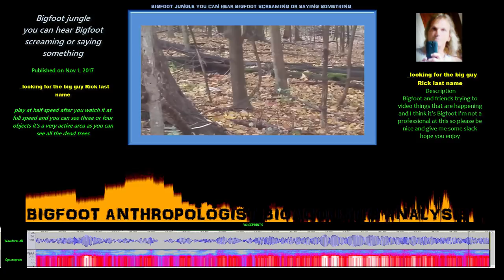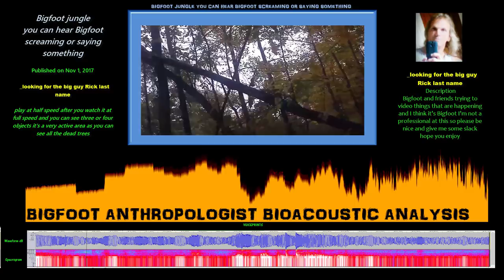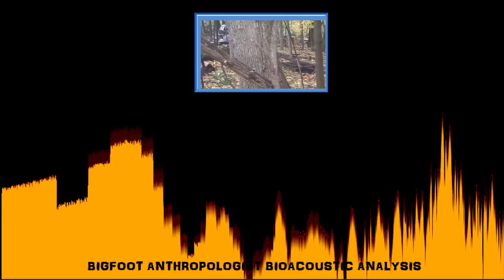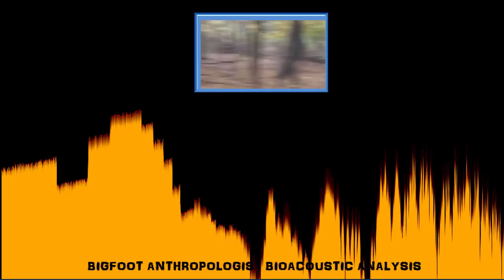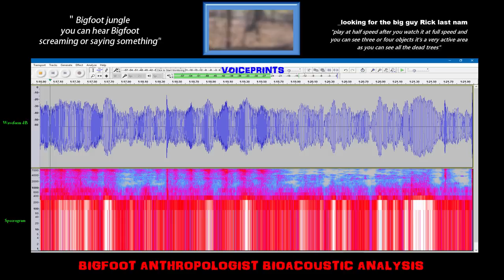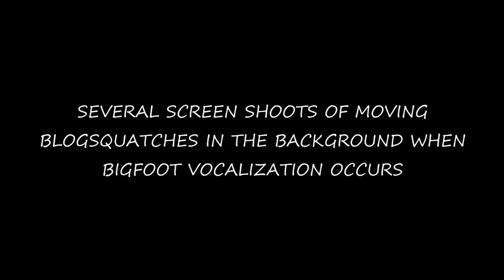Rick finds "the big guy" -- Human Like Bigfoot Video and Vocalization from Pittsburgh Pennsylvania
This is an incredible video featuring a human looking Bigfoot along with other several other other darker looking Bigfoots making threatening sounds captured on camera from around Pittsburgh Pennsylvania.  The Bigfoot vocalizations, vocals, and threatening sounds are all to frighten the researcher trying to capture Bigfoot (i.e., "the Big Guy")  shooting the scene with his video camera.

In the split second that he was "told" not to film and to turn away, the camera captured images of moving black objects known affectionately to Bigfoot researchers as Blob Squatches.

Beyond the Blob Squatches the camera also captured another Bigfoot -- this one with light colored hair and a much lighter complexion was captured on the video.  It too moved a bit between the few frames that captured the image, most notably its right arm.
 sounds of frightening  sounds that provide researchers with a cross cultural comparison to add to the growing database of such Bigfoot videos not only in North America but around the world!

Using the software program Audacity [see below for link] and methods and techniques pioneered by Sasquatch Bioacoustics. com [see link below], Bigfoot Anthropologist's own bioacoustic research has made a startling discovery that presents evidence of an extremely complex and sophisticated coded language that gives Sasquatch people a great adaptive edge in their efforts to coexist with human beings on this planet.  Bigfoot communications between and among group members are all but "invisible" to our human ears.

However, in this case the Squatches made loud, angry vocalizations to scare the Bigfoot researcher from coming any closer to them.

It worked!  This a small group of Bigfoots in a small patch of woods yielded a Sasquatch vocalization that stopped him in his tracks and instantly warned him to advert his camera aim from the group.

"Rick finds "the big guy" -- Human Like Bigfoot Video and Vocalizations, Vocals, and Sasquatch Sounds" is the latest bioacosutic analysis by Bigfoot Anthropologist using the video entitled "Bigfoot Jungle You Can Hear Bigfoot Screaming or Saying Something."

Bigfoot Anthropologist's bioacoustic analysis includes audio enhancement, voiceprints, and sound visualization.  In this case, it also includes a video analysis.

"Bigfoot jungle you can hear Bigfoot screaming or saying something" was published on Nov 1, 2017 by Youtube Bigfoot Researcher called  _looking for the big guy Rick last name.

He suggests:

"play at half speed after you watch it at full speed and you can see
three or four objects it's a very active area as you can see all the dead trees"

Accordingly, this channel is about"

"Bigfoot and friends trying to video things that are happening and I think it's Bigfoot I'm not a professional at this so please be nice and give me some slack hope you enjoy."

Below are some highlights from this video:

2:17  SOUND VISUALIZATION

4:12   VOICE PRINTS

6:05   VIDEO WITH ENHANCED AUDIO

Audacity